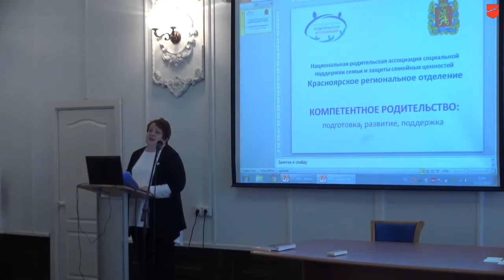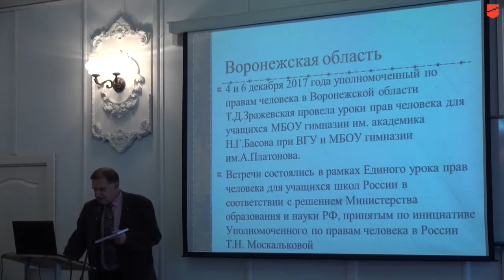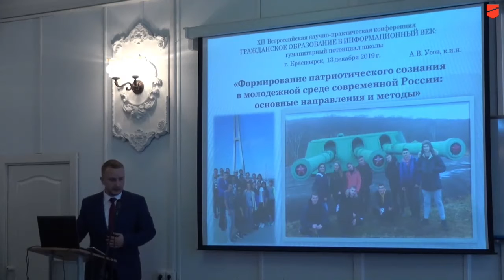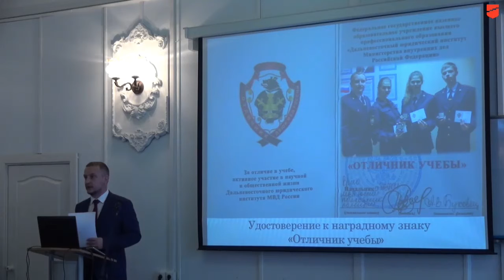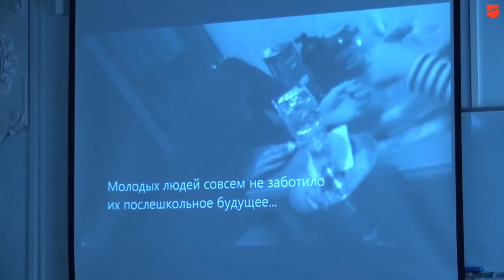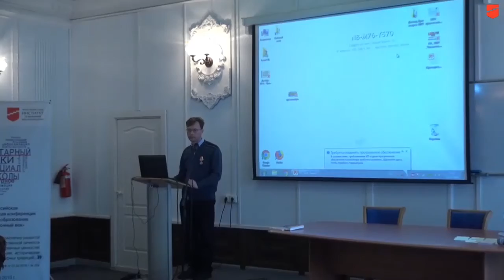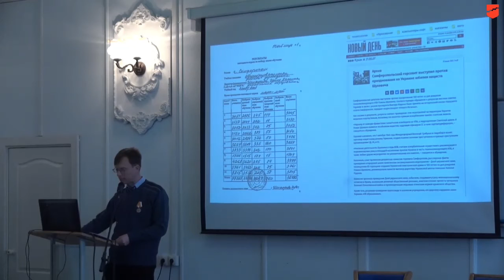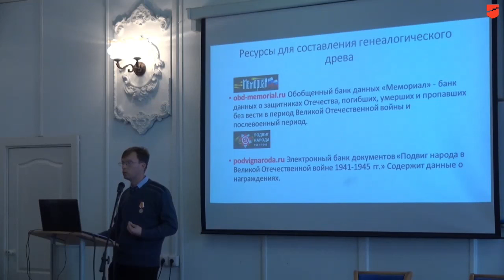Открытие конференции. Пленарные доклады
XII Всероссийская научно-практическая конференция
ГРАЖДАНСКОЕ ОБРАЗОВАНИЕ В ИНФОРМАЦИОННЫЙ ВЕК:
ГУМАНИТАРНЫЙ ПОТЕНЦИАЛ ШКОЛЫ
Дата проведения: 13 декабря 2019 года
Место проведения: г. Красноярск, пр. Мира, д. 76, КК ИПК